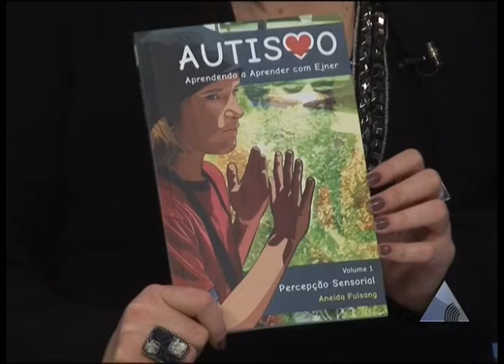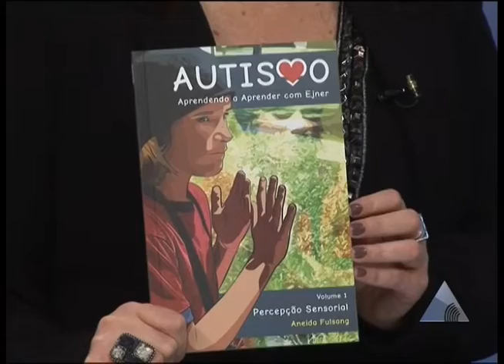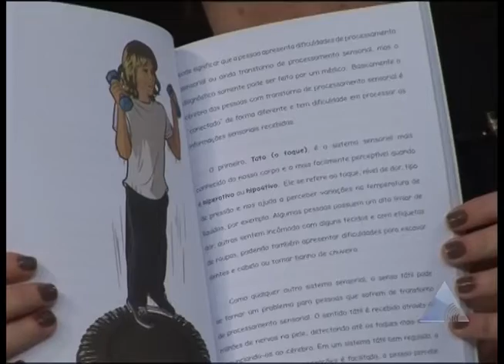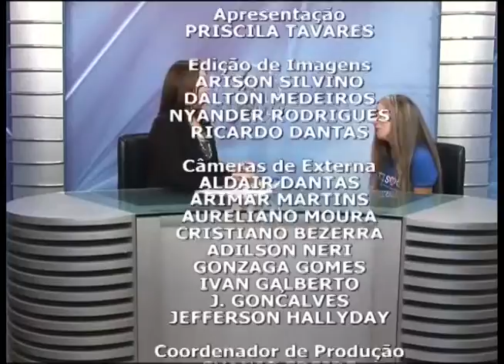ENTREVISTA 20 11 18 - ANEIDA FULSANG